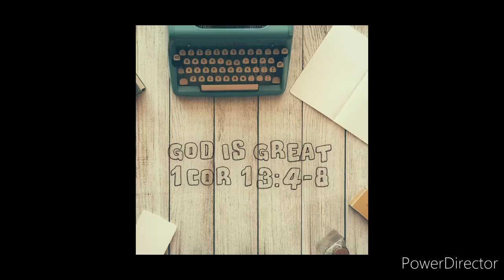simple recipe to try (sweet&sour sitaw)-cooking SITAW part 2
it's nice to try something different when it comes to cooking... here is my own version of sweet and sour sitaw... hope you try this... my kids really loved it ... with this i can encourage them to eat more kinds of vegetables ... please watch another video (cooking SITAW part 1)

High Five Folks:
GODBLESS